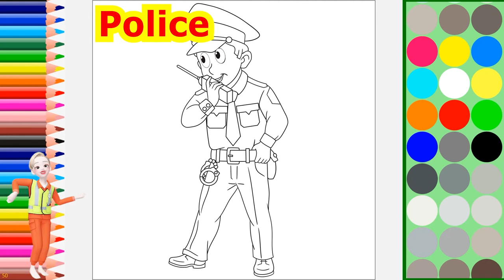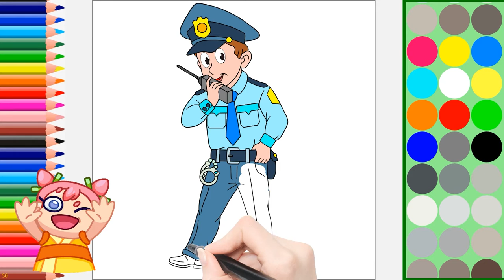How To Draw A Police Officer || ASMR drawing || How to draw a Police car || super drawing easy !!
On this channel I always try to show the easiest way to draw and Painting. From here you can improve your drawing skills. Hope you enjoy my videos and find them helpful!!

My channel name is super coloring